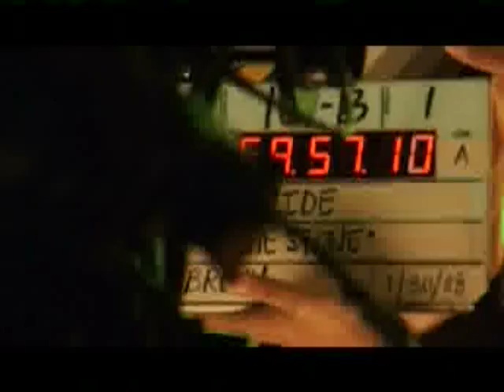ASHES dIVIDE : The Making Of The Stone